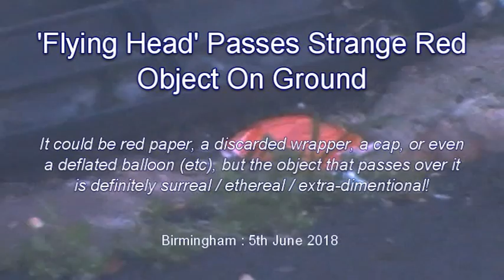Fantastic! 'Flying-Head' Passes Strange Red Object... In Street! June 5th 2018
*Copyright Info' @ End. They are not only in the sky, in trees and on rooftops, they're in the streets too! This is just one of many small objects of light that float by at ground-level; it looks like a flying-head, but what is the red disc-shaped object that it zooms past?!

(1)

Unless otherwise stated, all soundtracks featured on Bubble Universe videos are original compositions or were created via a PC synth program and a MIDI controller. Some on-board loops and phrases were/are used, edited and overdubbed (mixed) by the composer/arranger/ vocalist (JJ's Secret Space Project 2017/18).

(2)

If you have a query or dispute concerning any Bubble Universe video, please contact MegaMouse43 via their YouTube channel; there is no need to be aggressive or to contact google/youtube or the PRS - get in touch with us: WE can work it out, as a famous band from
Liverpool once said. We will reply quickly and remove any footage deemed to be copyrighted material(and accidentally posted) immediately; proof of ownership will be needed in all such cases. Note that we never use other peoples material or show human faces (unless obscured/unrecognisable)or specific places without written consent (or online permission to share).

(3)

Our videos are meant for sharing; they are, in essence, public information films and anyone can download them for FREE and anyone can pass a copy on to someone else, but copying/ distributing for commercial use or personal monetary gain is PROHIBITED. NO-ONE is allowed to edit or change the content in any way; this includes the soundtrack as well as the footage: it needs to be seen as it was captured/produced by MegaMouse43 & Bubble
Universe. If you want to feature MM43/Bubble Universe videos on your channel (or anywhere else), DO NOT STEAL THEM: you will be taken to task, if you do! You could not only gain strikes on YouTube, but further (legal) action may be taken, if neccessary. All you have to do is ask and abide by our copyright guidelines. STEALING IS AGAINST THE LAW IN ALL COUNTRIES!!!

(4)

Unlike some unscrupulous conglomerates (and some singular people), we have scruples and integrity and do our best to remain that way. We are just trying to inform the world of the true nature of life on Earth and in OUR atmosphere via what we have seen/ experienced and through the mediums of sound and vision (the make up of this 3D universe and our means of self-expression). We also include related items, such as weather conditions/unusual
phenomena. We reserve the right, as sovereign entities of this world, to speak freely (without predjudice/malice) and to be our truthful selves.